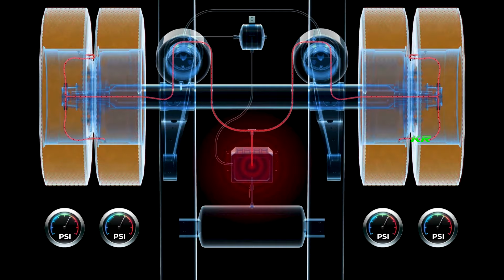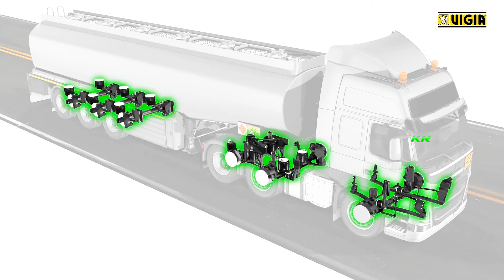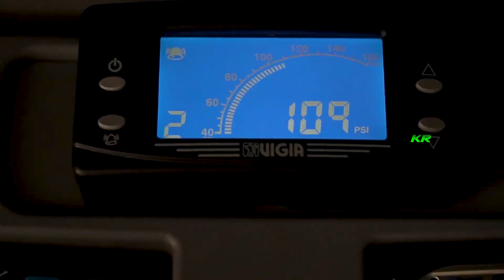¿Para qué sirve esta varilla que cuelga de los neumáticos de un camión, tractocamión o autobús?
0:00 Calibrador de Neumáticos: Fundamentos y Beneficios
0:11 Optimización del Combustible y Seguridad Vial
0:26 Módulo de Control: El Cerebro del Sistema
0:56 Inflado Automático y Compresores de Aire
1:15 Válvulas de Inflado y Regulación de Presión
1:44 Panel de Control y Ajustes del Conductor
2:12 Sistema de Seguridad: Válvulas y Protección en Emergencias
2:43 Componentes Clave: Rotor y Purgador de Aire
Fragmento: “Otra característica importante es el rotor, que conecta el circuito de aire con los neumáticos…”
3:09 Calibración en Frío y Recomendaciones del Fabricante
3:33 Funcionamiento del Sistema Vigía: Seguridad y Eficiencia en Ruta

El contenido que ves aquí se presenta estrictamente con fines educativos.
Con eso en mente, nuestra misión es preservar el pasado para de esta manera las generaciones futuras puedan disfrutar de ello.
¿Eres dueño de algún material con derechos de autor que aparecen en este contenido?
Déjenos un mensaje para que podamos resolverlo.